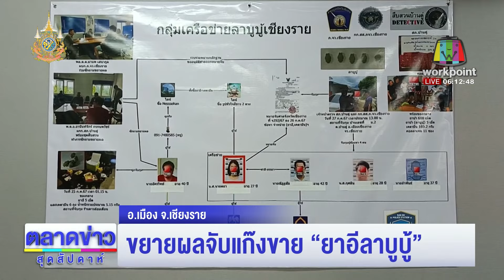ขยายผลจับแก๊งขาย “ยาอีลาบูบู้” l ตลาดข่าว l 28 ก.ค. 67